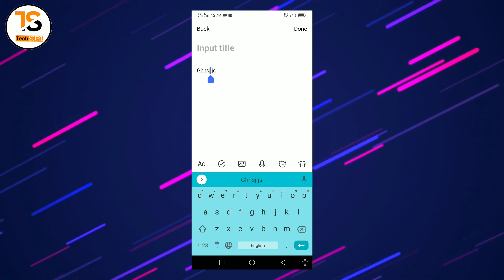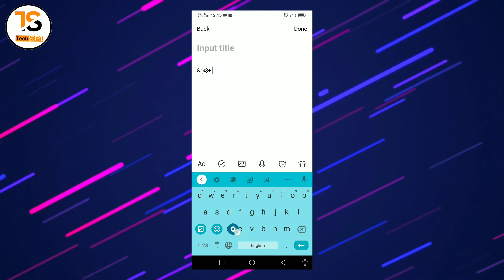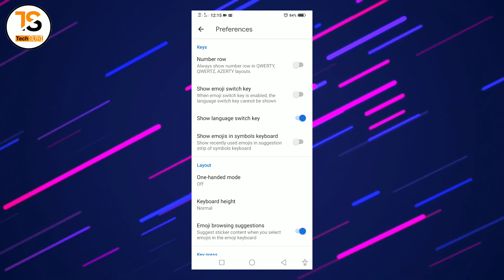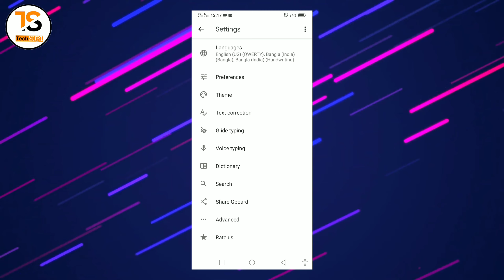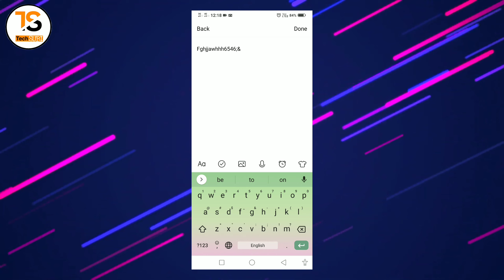Google Keyboard Tips And Tricks || Tech SUBI || Google Keyboard Best Hidden Features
Google Keyboard Tips And Tricks || Tech SUBI || Google Keyboard Best Hidden Feature

Es Video Me Bataya Google Ki Setting Ki Bareme

Hello Guys,
          I am 😍Subinoy,

Please Don't Forgot
                1. like(👍)
                2. Share(😍)

About:- Tech SUBI is a YouTube channel .
In Hindi ,. ,